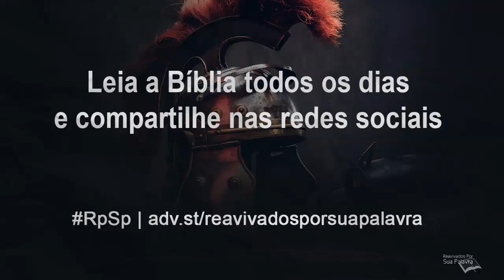Romanos 12 - Reavivadospsp - Português - Pastor Adolfo Suárez